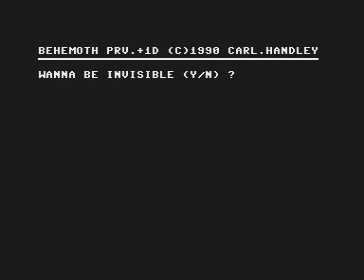Behemoth !! C64 W.I.P GAME 2020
A great shootem up comes ! Behemoth for Commodore C64. Again excellent preview music for cheer up the wait.